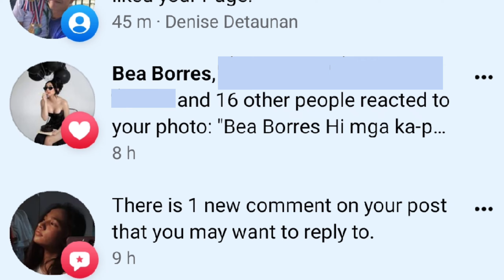BEA BORRES LIKED MY DRAWING